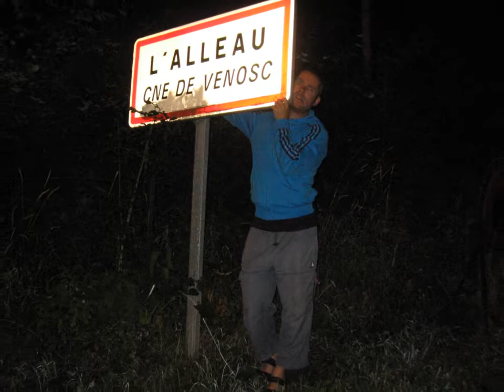Les 2 Alpes Aug 09